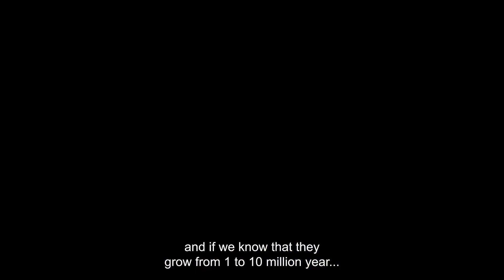DEEP RISING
DEEP RISING: Unveiling the Ocean's Secrets and Shaping the Future of Green Energy
Immerse yourself in a world of wonders and dilemmas that will leave you questioning our role in safeguarding the ocean's secrets.
Spring Lake, NJ January 27th - Prepare to embark on a mesmerizing journey into the depths of the world's oceans with DEEP RISING, a groundbreaking documentary directed by Matthieu Rytz and narrated by Jason Momoa, (Aquaman). This cinematic exploration delves into the mysteries of the most uncharted and inaccessible places on Earth, revealing an awe-inspiring connection between our oceans and the future of sustainable energy.